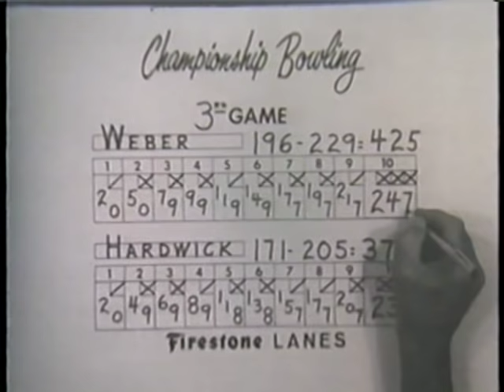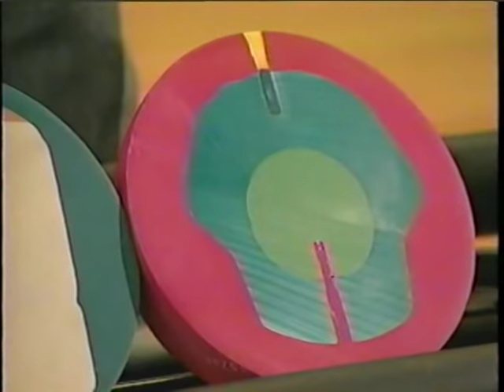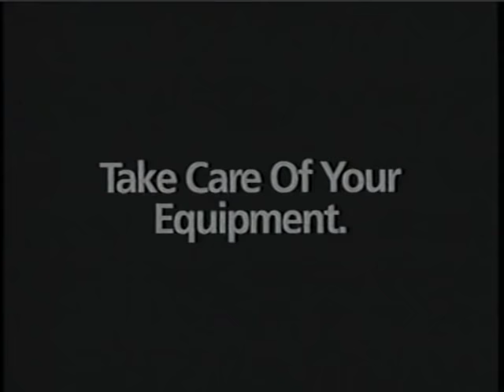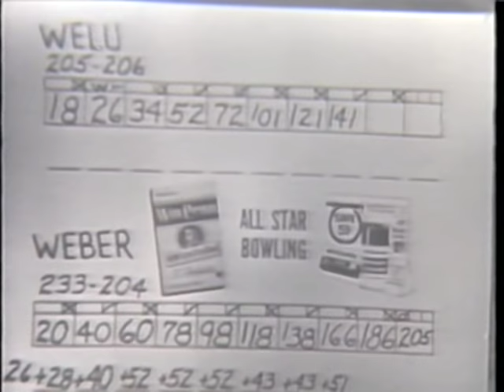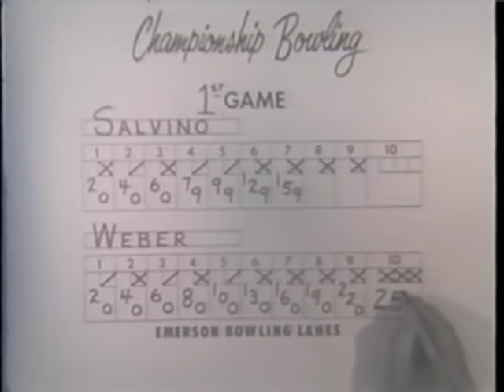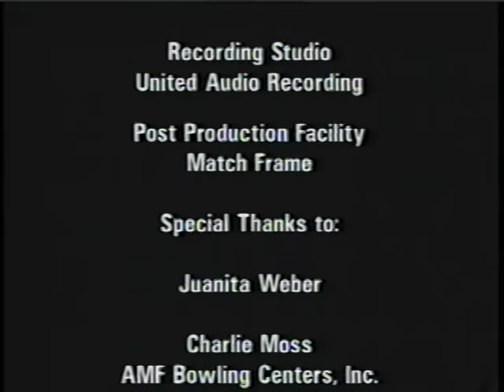Dick Weber's Guide to Better Bowling presented by AMF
AMF Dick Weber Legacy Instructional Video.  This video gives you instructional tips to improve your bowling game, along with highlighting Dick Weber bowling career.